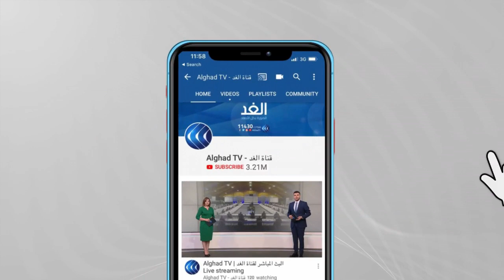مجلس الأمن يقرر تمديد توصيل المساعدات لسوريا لمدة عام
قرر مجلس الأمن بالإجماع تمديد آلية توصيل المساعدات الإنسانية إلى سوريا وفقا لاتفاق تم التوصل إليه في اللحظات الأخيرة بين روسيا والولايات المتحدة. وتقول الأمم المتحدة إن نحو ثلاثة ملايين وأربعمائة ألف شخص في حاجة ماسة للغذاء والمساعدات الأخرى.